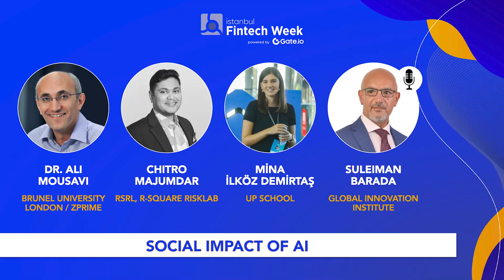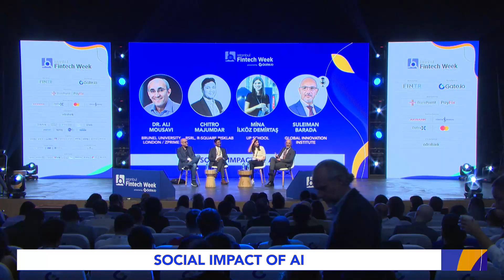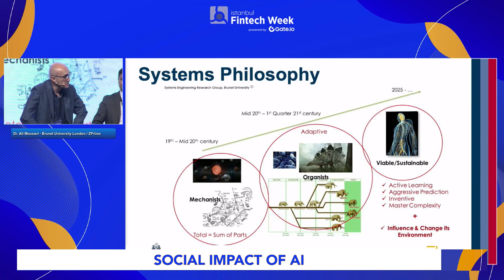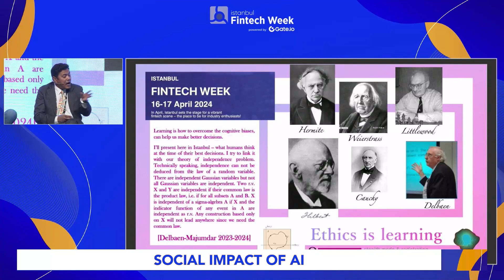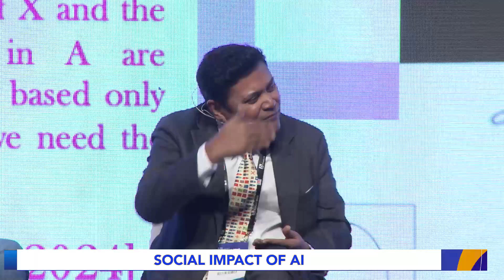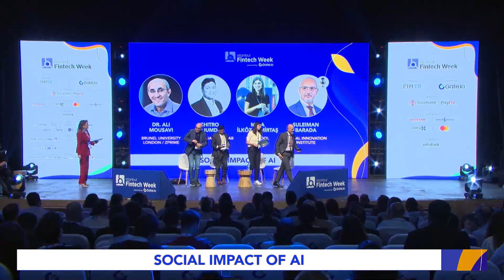Social impact of AI (ENG)